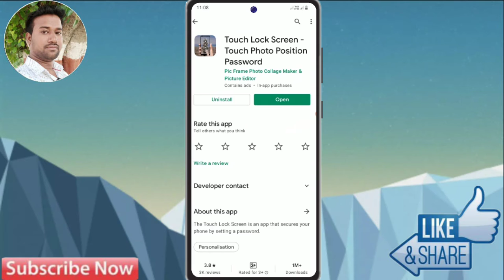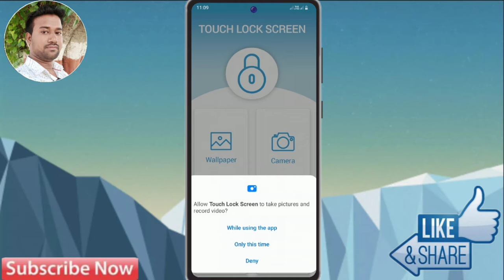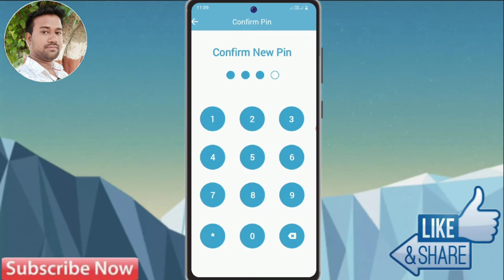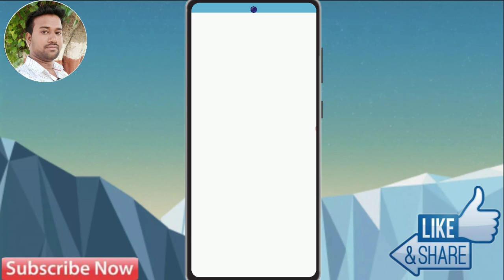Redmi Note 10 pro display fingerprint setting | Redmi Note 10 pro me in display fingerprint lock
Redmi Note 10 app display fingerprint setting | Redmi Note 10 pro me in display fingerprint lock kaise lagaen